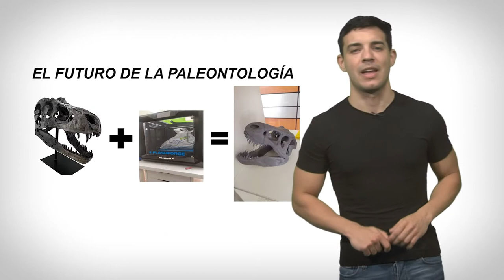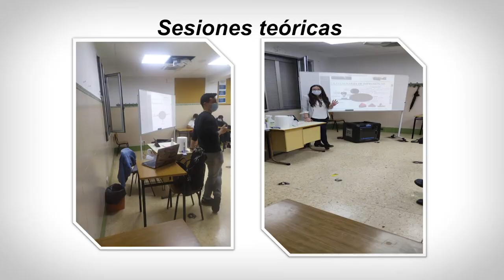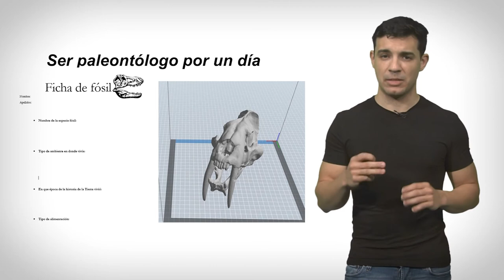Aplicación de nuevas tecnologías para la enseñanza en Paleontología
Autores: Alonso Maestro García/ Carlos Martínez Pérez

Este proyecto didáctico pretende transmitir conceptos de paleontología, geología y ecología a alumnos de la ESO mediante técnicas de aprendizaje activo. Desde observar las características de un fósil hasta como eran los ecosistemas del pasado gracias a la información que estos nos dan. Echemos una ojeada al pasado mediante las tecnologías del futuro. Bienvenidos a los a los la Paleontología del futuro, ¡Fósiles en 3D!.